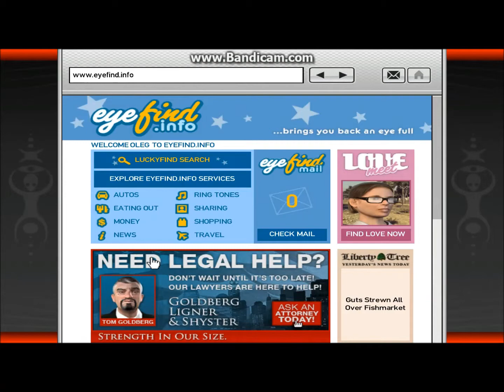Comrade playing GTA IV: Part 25- Wrong Is Right?